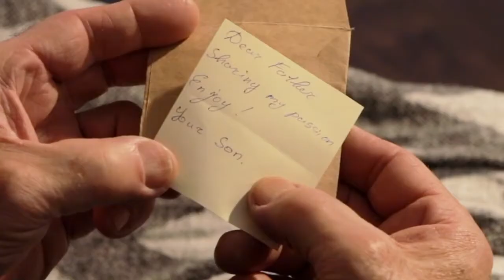Ugears Stagecoach Model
Feel the free wind of the frontier in your hair, take your family on a thrilling journey to the Wild West with Ugears beautiful mechanical Stagecoach.

Ugears introduces the legendary carrier from the late 18th – 19th century, when the stagecoach became a common means of communication as well as passenger and small cargo transportation in the US. The coach delivering letters, packages and money became a signature attribute of the Wild West culture, as represented in films and stories.

In creating the Stagecoach, Ugears intended to design a model that would be a delight to your eyes and at the same time would be able to face the challenges of the Wild West – should you decide to re-create this romantic period at home with your family. As a result, the Stagecoach has a solid frame and wheels sturdy enough to play with, and a delicate cabin that gives the model an iconic Ugears look.

The doors of the cabin open to let the passengers in and out. If you’d like to deliver a message to your family, two cargo crates on the roof of the cabin will conveniently accommodate your letter. In case your kid is waiting for a package of sweets from the outskirts of civilization at the other end of the table, you can also use your Stagecoach’s cabin or crates to deliver those. Also, the crates can be removed and replaced with whatever small package you need delivered.

Simple and comprehensive mechanics guarantees fast but interesting assembly that people of any age will enjoy. Invite your whole family to spend time together re-creating the Wild West spirit and deepening the bonds between you with this exciting game.

Your Stagecoach is fast and needs just a few turns of the winding key to get going. Lock the rear wheel axle to make sure the model is not running away from you while you are winding it.

When all the parcels are delivered, letters sent, and the game is over, you will not want to put your Stagecoach away. Beautiful detail on the side of the cabin, delicate carving combined with curious mechanical elements ensure that the model can become an original handsome addition to any interior.

Made out of high quality plywood without glue, your eco-friendly puzzle will bring hours of joy to the whole family and will make you closer than ever.

They say some cowboys have too much tumbleweed in their blood to settle. But whether your hat is black or white – it is time to hang it on a peg and enjoy some family time with Ugears’ Stagecoach.